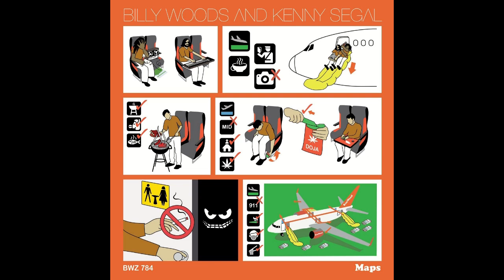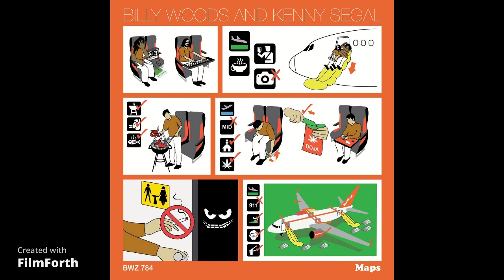billy woods "NYC Tapwater" x kenny segal type beat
yooo

LEASE: $15

LEASE w/ STEMS: $40